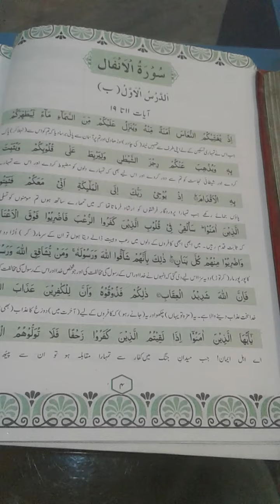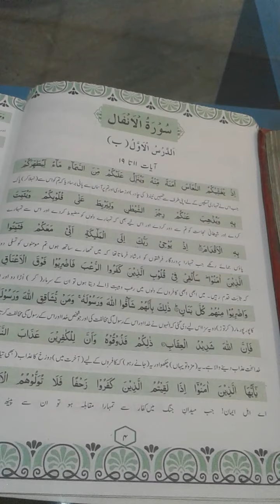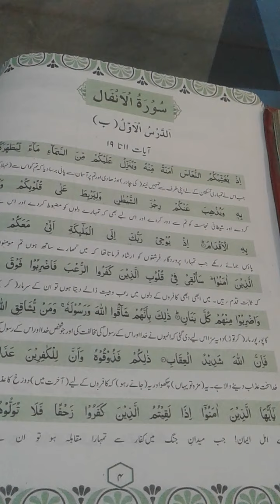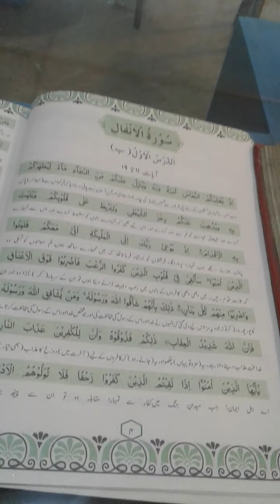کلاس ہشتم۔ اسلامیات رکوع نمبر ۲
This Channel is Desingend to promote Educational Materials and Cultural heritage of Khyber Pakhtunkhwa, Pakistan with coparision with other parts of the country.